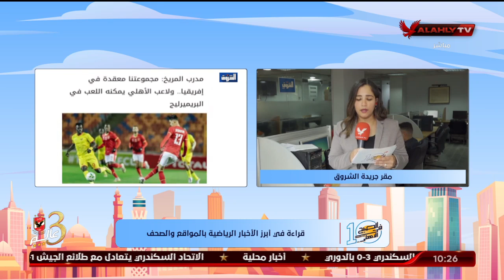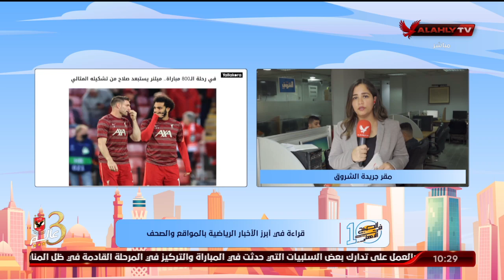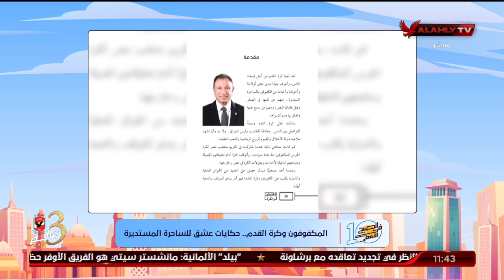الحلقة الكاملة | 10 الصبح في الأهلي مع كريم كوجوك ونهاوند سري | 1-3-2022